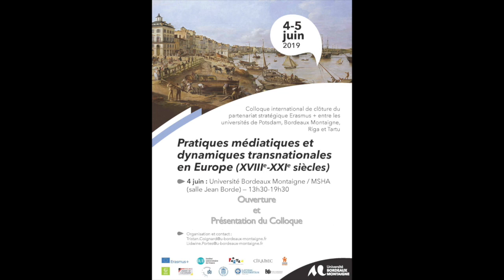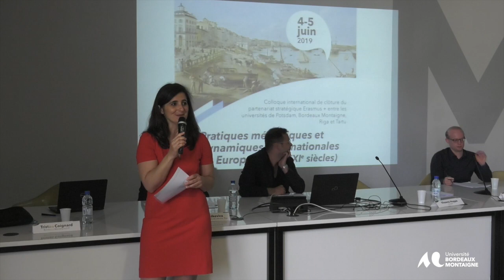Ouverture du Colloque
Colloque international de clôture du
partenariat stratégique Erasmus + entre les
universités de Potsdam, Bordeaux Montaigne,
Riga et Tartu